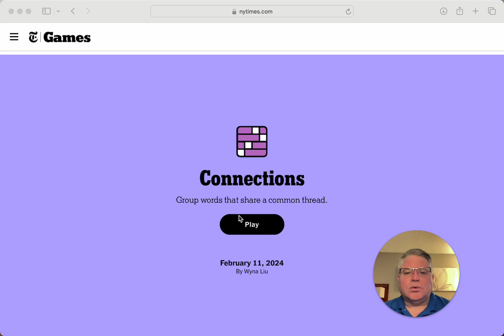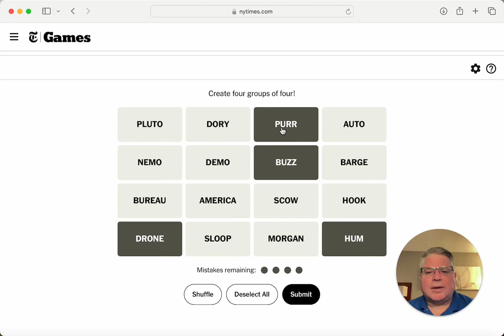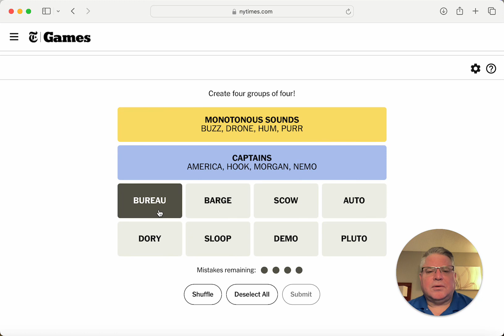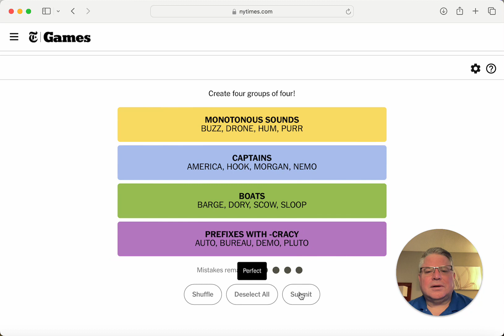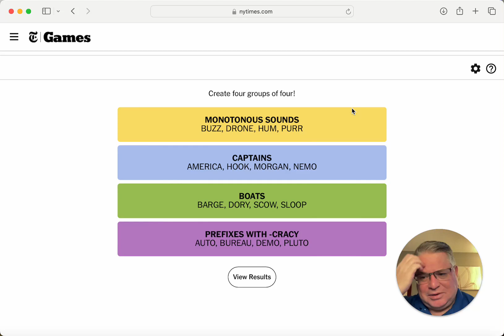Finding Nemo...and Dory...and Pluto? New York Times Connections for 11 February 2024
Took me a while to get the first category. How did you do?